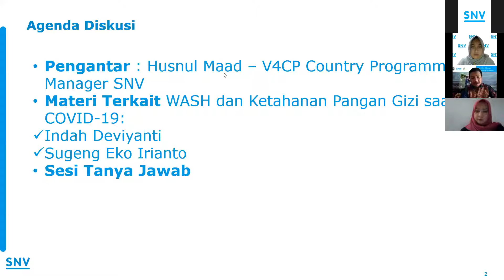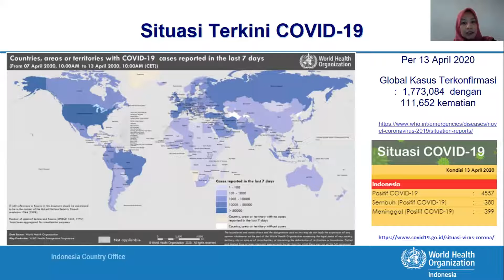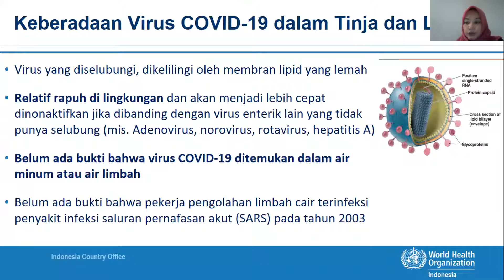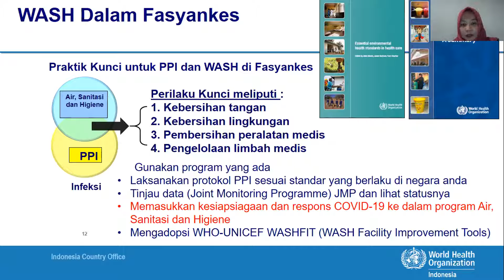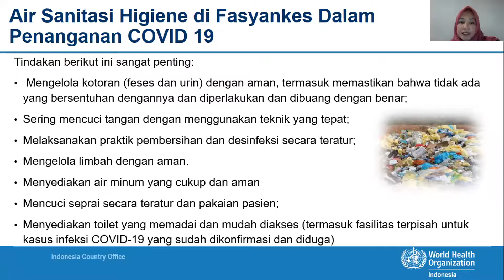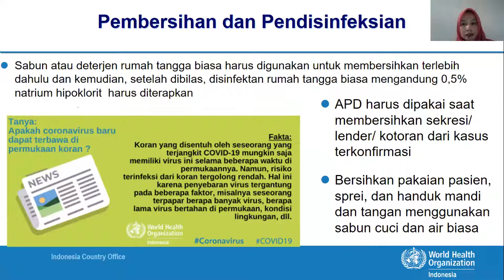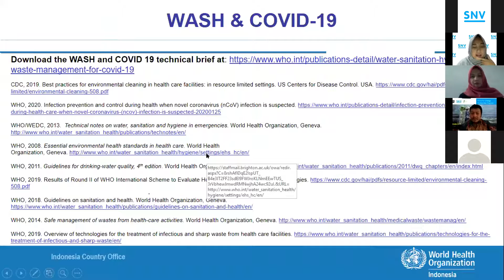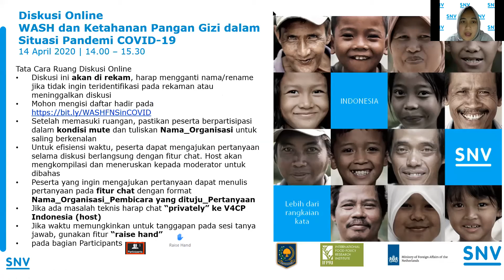Online discussion about WASH and FNS in COVID-19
SNV through V4CP programme conducted the online discussion about “WASH and FNS (Food Nutrition Security) in COVID-19”.

The thematic issue discussed as follow :
-Key WASH technical response in communites and households,    schools, and HCFs
-The effects of COVID-19 on food and nutrition security and key response
-Key message for WASH and FNS in COVID-19

Speakers : WHO representatives (Indah Deviyanti and Sugeng Eko Irianto)